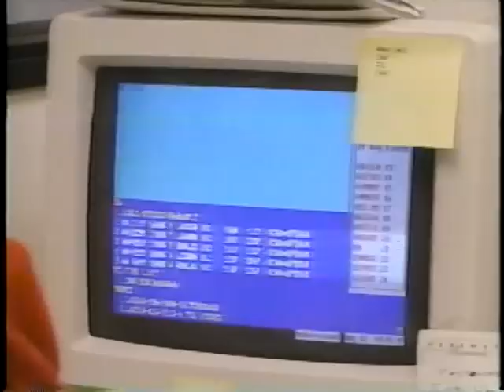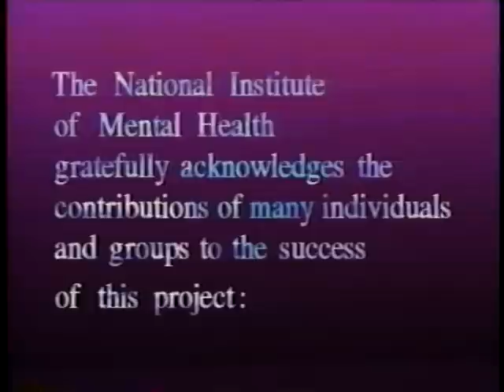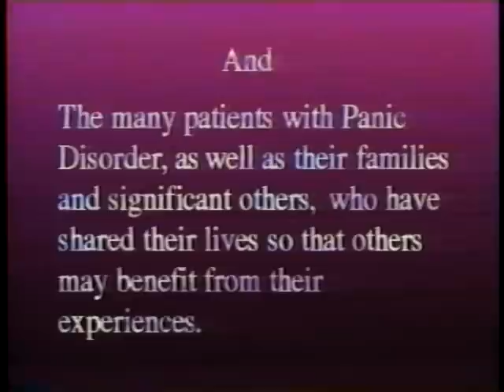Panic Disorder: Stories of Hope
AVA19710VNB1 - 1994

This 19-minute video documentary panic disorder, a serious yet often misunderstood mental illness, is useful for presentations at public and professional seminars and meetings. Introduced by TV personality Willard Scott, who himself has recovered from panic disorder.